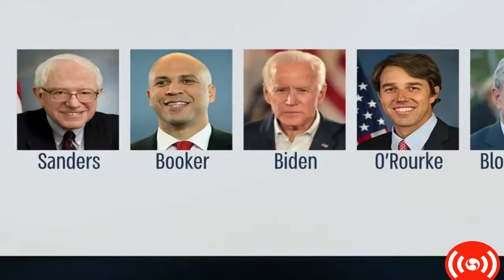Jimmy Dore on Bernie Sanders, AOC, Venezuela, Corporate Media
STATESIDE | Comedian and political commentator Jimmy Dore joins i24NEWS' David Shuster to discuss the expanding roster of Democrats running for ...